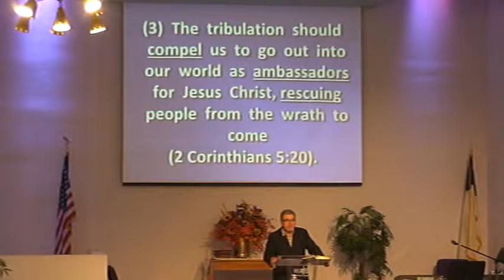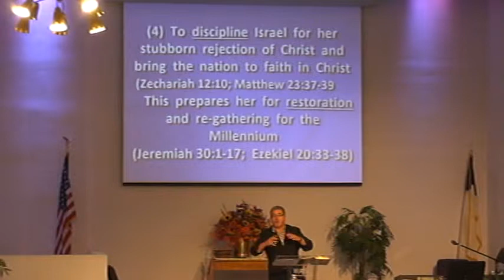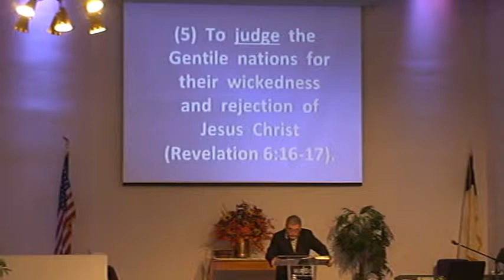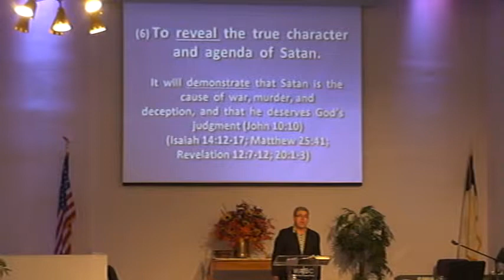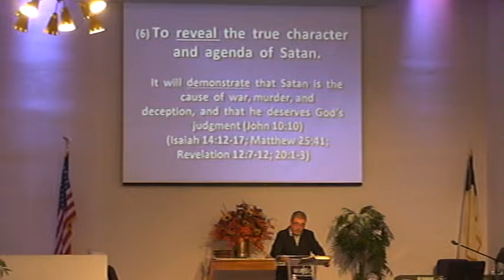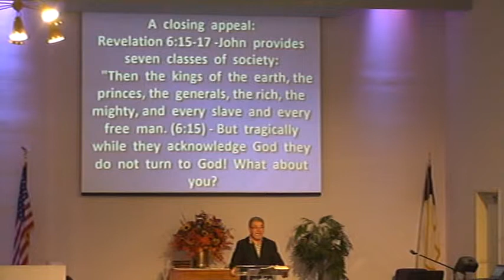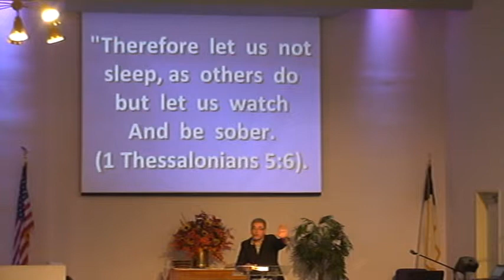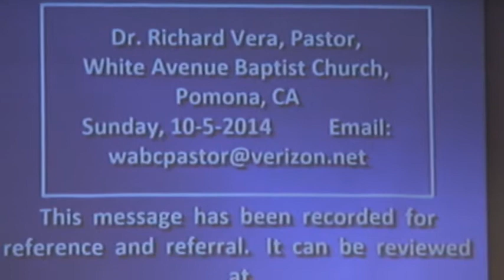2014 10 05 Sermon 3 of 3 WABC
Pastor Richard Vera concludes today stirring message "HOW NOT TO BE LEFT BEHIND" at White Avenue Baptist Church of Pomona, CA 91766